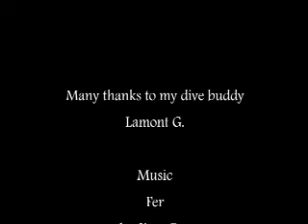Alki Fishing Reef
Also known as the Jacobsen fishing Reef... Lamont and I did an exploration dive to see what else we could find in the area (there was rumor of a barge) we found a smaller tire reef, a BIG cement block, and yup... the fishing reef!